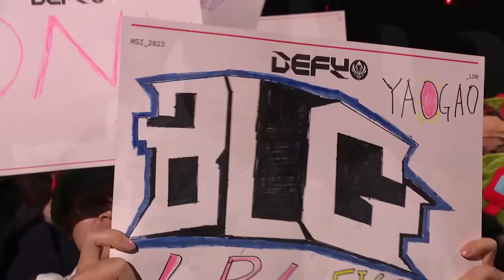C9 vs. BLG | DAY 3 | MSI 2023 | Cloud9 v Bilibili Gaming | GAME 2 (2023)